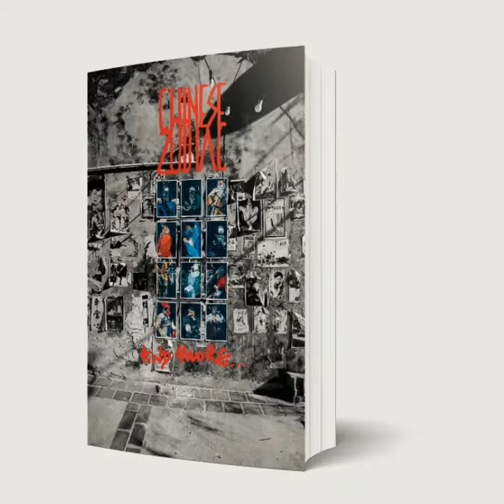Chinese Zodiac and More by Thomas Powell Book Trailer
Flatplan Publisher